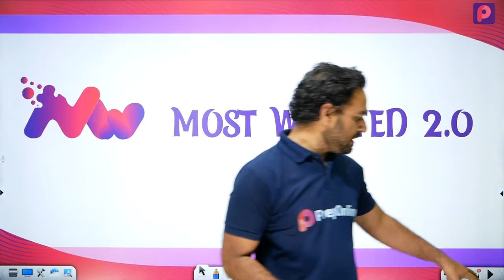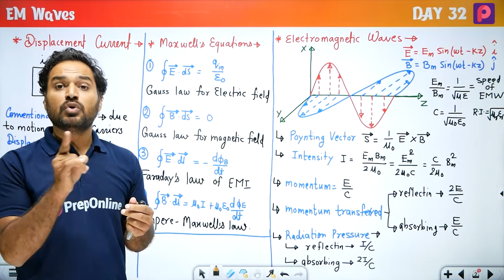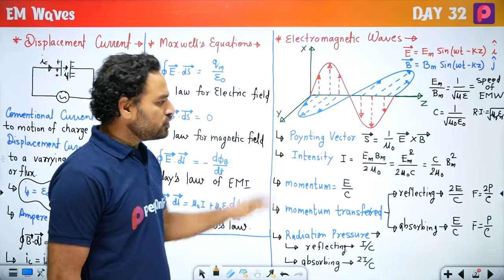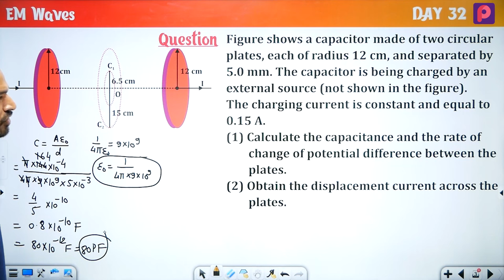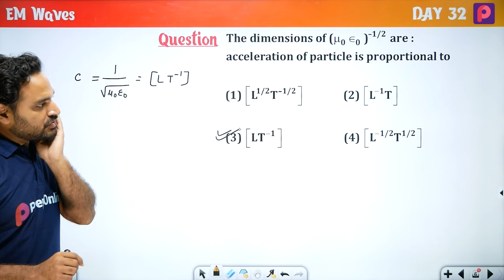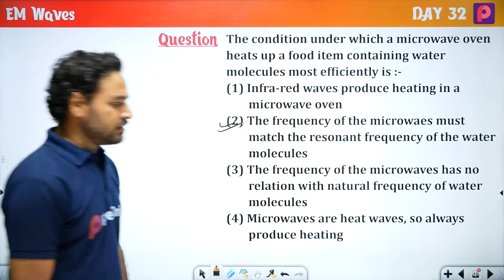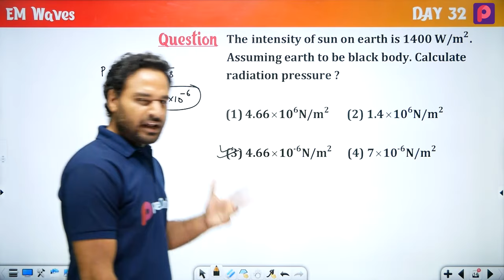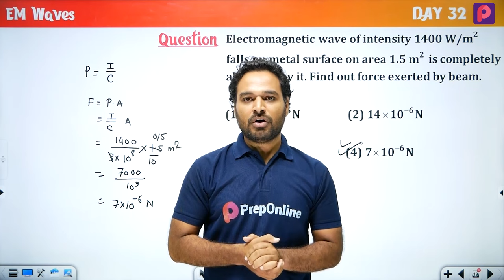Day 32 EM Wave